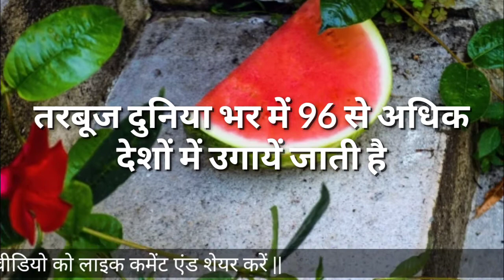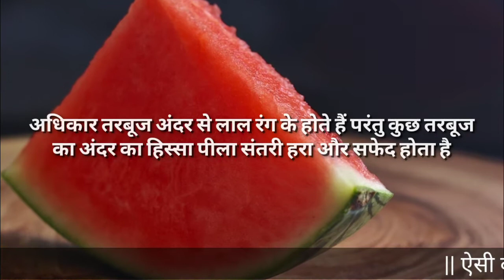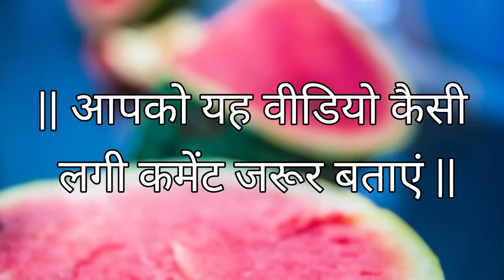तरबूज के मजेदार तथ्य | facts about watermelon in hindi